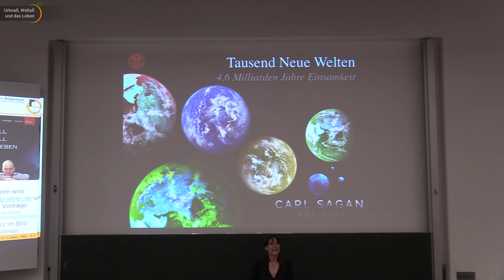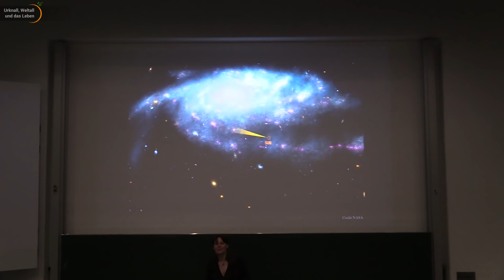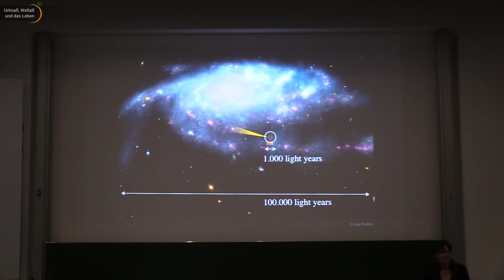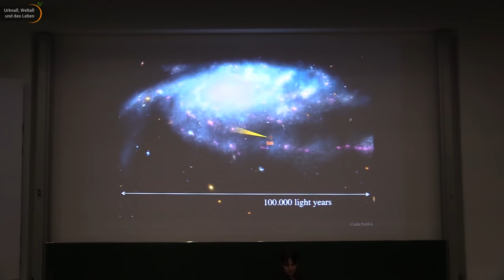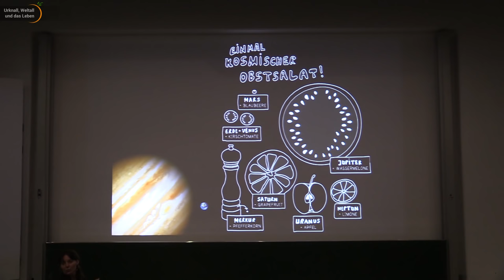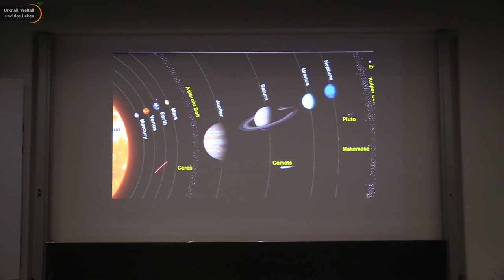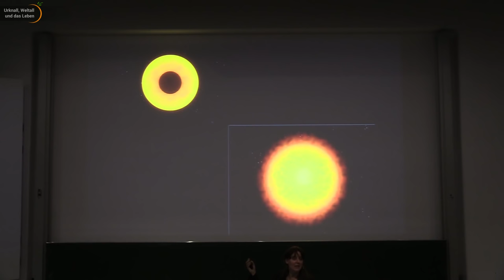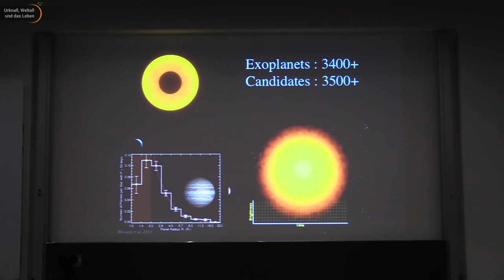Neue Welten - Exoplaneten: Grundlagen & Suchmethoden (1/3) • Live im Hörsaal | Lisa Kaltenegger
Sind wir allein im Universum? Wie wollen wir potentielle außerirdische Lebensformen aufspüren? Lisa Kaltenegger -
 Leiterin des Carl Sagan Institutes - erläutert im Rahmen des Astronomischen Kolloquiums der Sternwarte Rosenheim den aktuellen Stand der Forschung.
Der Vortrag gliedert sich in drei Teile:
1.) Grundlagen und Suchmethoden
2.) Suche nach Leben im All (8. Oktober, 19:00 Uhr)
3.) und Fragerunde (10. Oktober, 19:00 Uhr)

Lust mal live dabei zu sein? Weiterführende Information zum Astronomischen Kolloquium der Sternwarte Rosenheim finden Sie